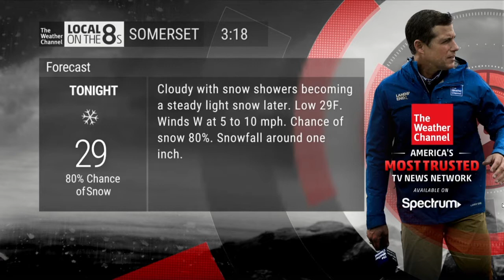The Weather Channel Local on the 8s Somerset, Kentucky January 31, 2021